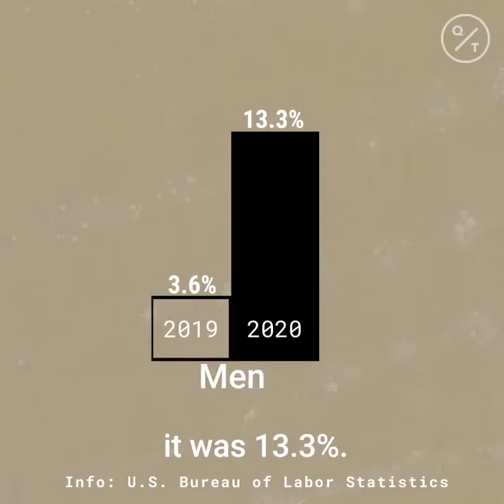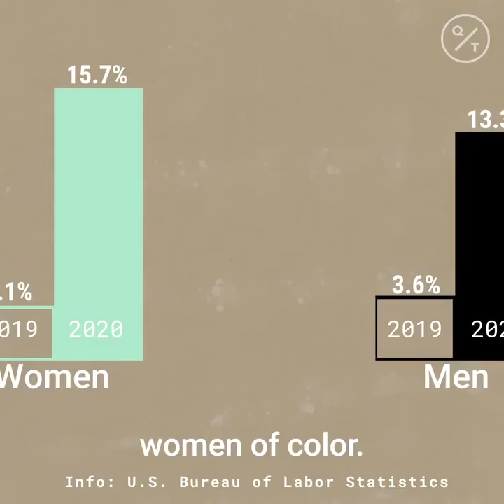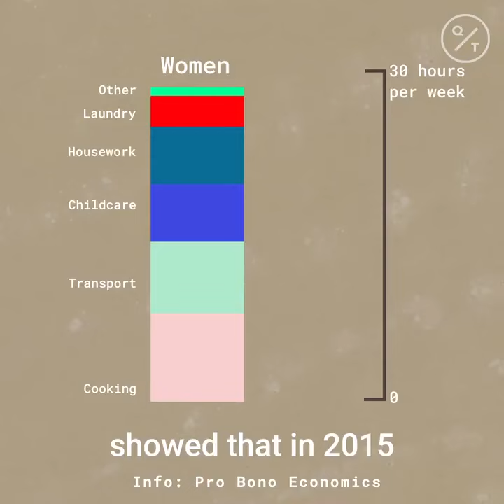Coronavirus Causes More Economic Harm to Women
While Covid-19 seems to be deadlier in men, the economic fallout has hit women harder. Bloomberg Opinion columnist Nicole Torres talks about the reasons behind the findings.

According to the National Bureau of Economic Research paper there are two reasons this recession is harder for women than men. The first is that the crisis has hit sectors where women's employment is concentrated like retail, hospitality and even healthcare. The second reason is the closure of schools and daycares, which adds pressure to working mothers.

Data points to how women and especially minority women, have been economically impacted more than men. Historically, disruptions like this have lead to lasting social and economic change.